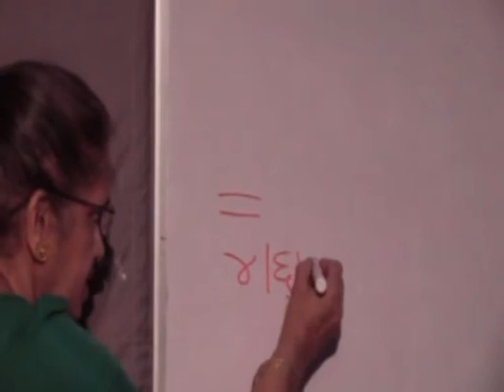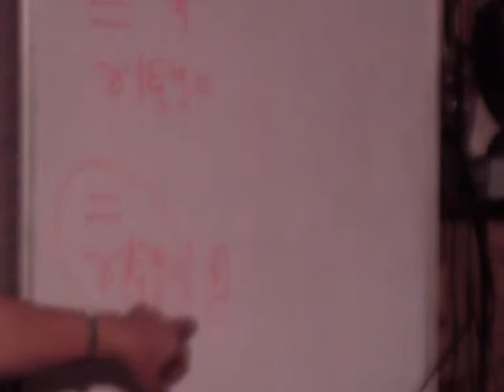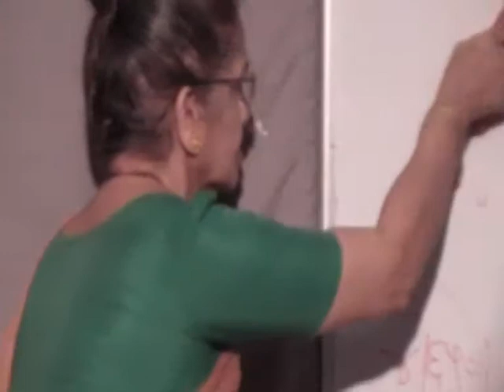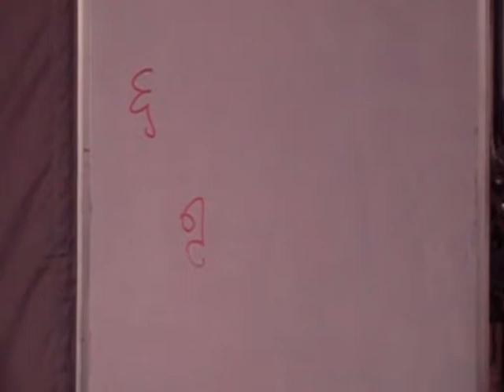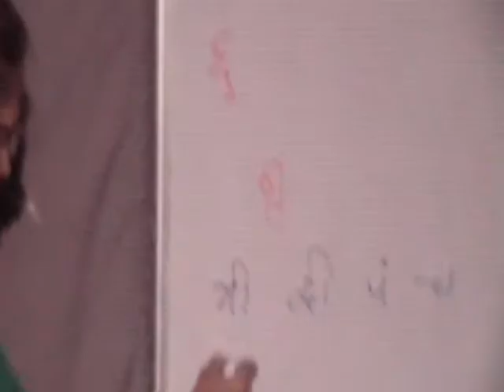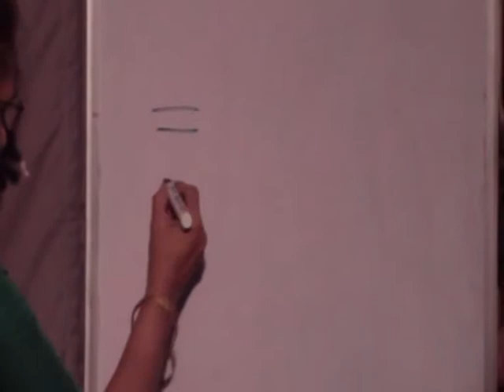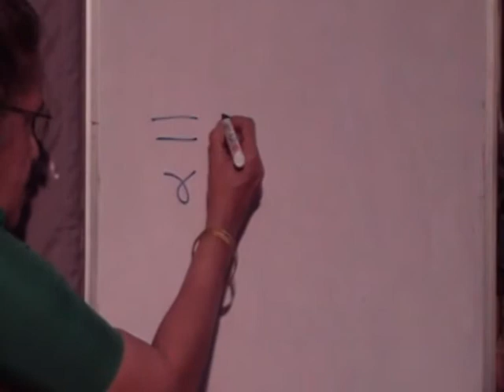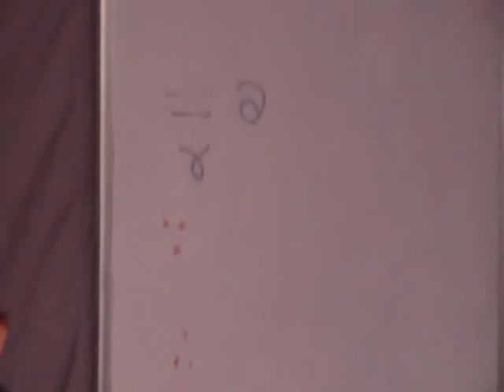25 JEEVKAND ARTHSANDHRUSHTI